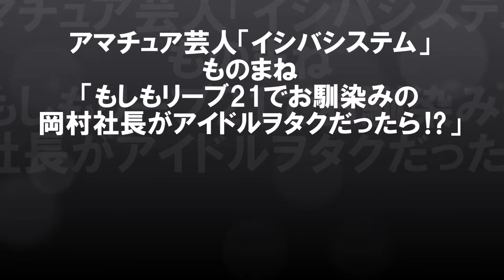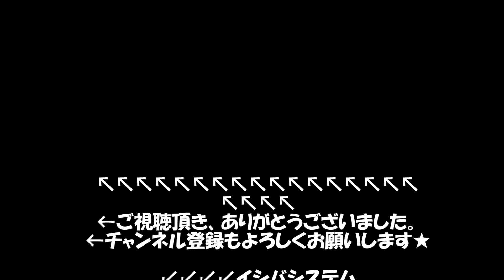ものまね「リーブ21の社長がアイドルヲタクだったら!?」~イシバシステム~ comedy videos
元乃木坂46・現地下アイドルヲタクがものまねをやってみた！？

がアイドルヲタクだったら！？というテーマでものまねをしてみました！笑

有吉さん、清水ミチコさんにも負けませんよ！！笑
自分の持ちネタの中でも自信あります！！！

どんなコメントでも歓迎です。
今後に生かしますので、とうぞよろしくお願い致します。

We did the imitation of  Reve21 TVCM !!

ーーーーーーー★イシバシステムおすすめ動画★－－－－－－－

ーーーーーーー★関連リンク・参考サイト★－－－－－－－
誠に勝手ながらネタにさせて頂き、どうもありがとうございます。
そして、申し訳ございません。笑

※がっつり参考にしているので、ぜひ見比べて下さい！！笑

「イシバシステム」自己紹介

サラリーマンのアイドルヲタクのボケ担当めしだまこと(大きい眼鏡野郎)とツッコミ担当石垣島祐樹(小さい方)が、乃木坂46の握手会で齋藤飛鳥さんにネタをやってウケたので、二人とも「俺たち面白いんじゃね！？」と勘違いして、結成！！
なお未だに勘違いしつづけており、齋藤飛鳥さんと共演することを目標にアマチュア芸人として活動し続けている。